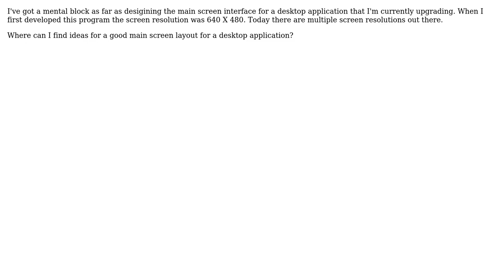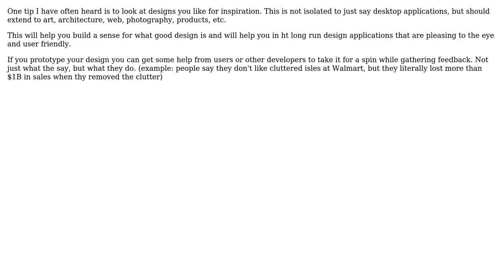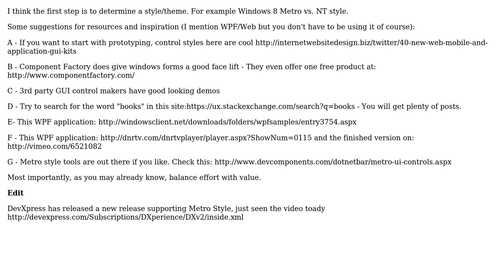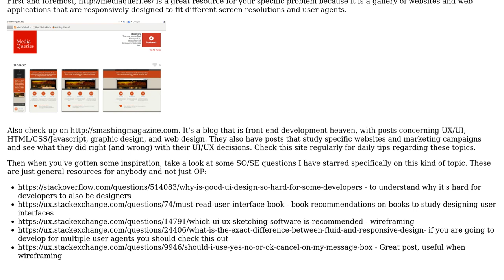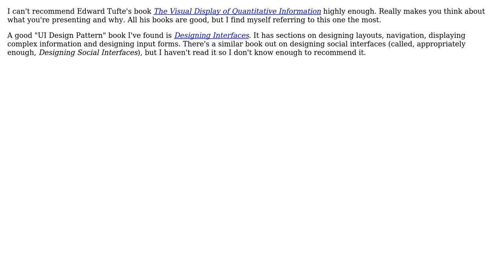Software Engineering: Where can I find inspiration for a good user interface? (6 Solutions!!)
Software Engineering: Where can I find inspiration for a good user interface?

With thanks & praise to God, and with thanks to the many people who have made this project possible! | Content (except music & images) licensed under CC BY-SA | Music | Images & others | With thanks to user Trav user TMN user NoChance user Mike Dunlavey user Michael Riley - AKA Gunny user gr33kbo1 user Bill Leeper and the Stack Exchange Network Trademarks are property of their respective owners. You are responsible for your own actions.